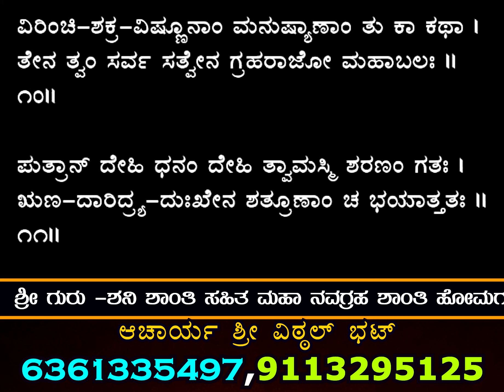ಈ ತಪ್ಪಿನಿಂದಲೇ ಧನು ರಾಶಿಯವರು ಸಮಸ್ಯೆಗೆ ಸಿಲುಕಿದ್ದೀರಾ..! Dhanu Rashi Salabhadhe..!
ನಮಸ್ಕಾರ,
ದಿನಾಂಕ 25/01/2024 ಗುರುವಾರ ಹುಣ್ಣಿಮೆ ದಿನ , ನಮ್ಮ ಯಾಗಶಾಲೆಯಲ್ಲಿ..

1)ಶ್ರೀ ಋಣಬಾಧಾ ಪರಿಹಾರ ಹೋಮ

 2)ಶ್ರೀ ಸ್ವರ್ಣಾಕರ್ಶಣ ಭೈರವ ಹೋಮ

3)ಶ್ರೀ ಆಶ್ಲೇಷಾ ಬಲಿ /ಸರ್ಪ ಶಾಂತಿ ಹೋಮ

4)ಶ್ರೀ ಸಂತಾನ ಗೋಪಾಲ ಹೋಮ

 6) ಶ್ರೀ ಗುರು -ಶನಿ ಶಾಂತಿ ಸಹಿತ ಮಹಾ ನವಗ್ರಹ ಶಾಂತಿ ಹೋಮಗಳು ನೆಡೆಯುತ್ತಿದೆ ಆದ ಕಾರಣ ನಿಮ್ಮ ಹೆಸರು ಈ ಹೋಮ ಪೂಜೆಗಳಲ್ಲಿ ಸಂಕಲ್ಪ ಸೇವೆಗೆ ನೀಡಲು ನಿಮ್ಮ
ಹೆಸರು
ಗೋತ್ರ (ತಿಳಿದಿದ್ದರೆ ಮಾತ್ರ )
ನಕ್ಷತ್ರ (ತಿಳಿದಿದ್ದರೆ ಮಾತ್ರ )
ರಾಶಿ ಹಾಗೂ ಪ್ರಸಾದ ಕಳುಹಿಸಲು ನಿಮ್ಮ ವಿಳಾಸ ನಮ್ಮ office ನಂಬರ್
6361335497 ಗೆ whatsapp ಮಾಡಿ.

ಸಂಕಲ್ಪ ಸೇವೆ ಹಾಗೂ ಹೋಮ ಪೂಜೆ ನಮ್ಮ youtube channel

 ನಲ್ಲಿ live ಇರುತ್ತದೆ ಇಲ್ಲಿ ನೀವು live ನಲ್ಲಿ ನಿಮ್ಮ ಹೆಸರು ಸಂಕಲ್ಪ ಆಗುವುದು ನೋಡಬಹುದು  ಹಾಗೂ ಪ್ರಸಾದ ರೂಪವಾಗಿ ನಿಮಗೆ india speed post  ಮೂಲಕ ಹೋಮದ ಭಸ್ಮ, ಅಭಿಮಂತ್ರಿತ

 "ರುದ್ರಾಣಿ ಮಾಲೆ "

 ಅರಿಶಿನ ಪ್ರಸಾದಗಳನ್ನು ಕಳುಹಿಸಲಾಗುವುದು

ಹೋಮದ ಸಂಕಲ್ಪ ಸೇವೆ
1251/-

Googlepay or phonepe :-

Net banking :-
By
Name:- vittal bhat
HDFC bank
Nelamangala branch
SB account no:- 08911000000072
IFSC:- HDFC0000891

ಪೇಮೆಂಟ್ ಮಾಡಿದ ಮೇಲೆ ಕಡ್ಡಾಯವಾಗಿ ನಿಮ್ಮ ವಿವರಗಳ ಜೊತೆಗೆ ಪೇಮೆಂಟ್ ಮಾಡಿದ screenshot ಮರೆಯದೆ 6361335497ಗೆ ಕಳುಹಿಸಿ